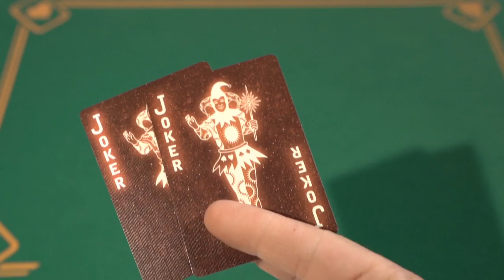Bicycle Stargazer Sunspot